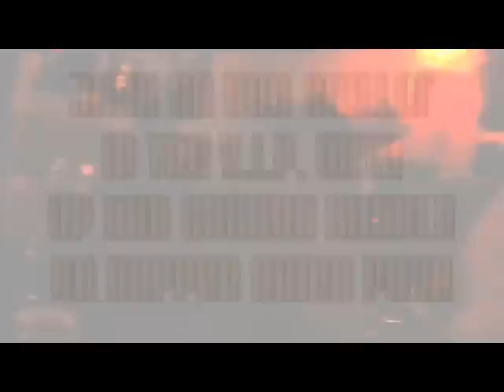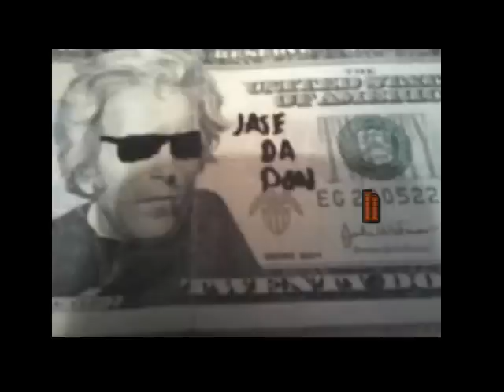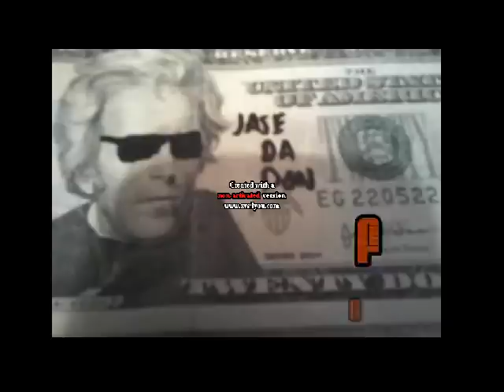Jase Da Don - Rich Kidz Live Performance - Club One World - Dublin,Georgia April 12,2013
The Hottest Rapper In Middle Georgia Jase Da Don Performs Live With Rich Kidz. President Short On the 1's and 2's Live at Club One World . Jase Da Don Kicks It In VIP and And Rock The Crowd Along With Ponda River. Jase Da Don iS Truly The Hottest Rapper in Georgia.